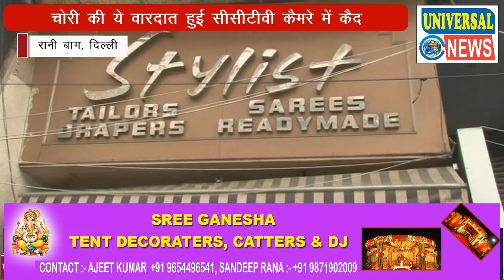रानीबाग में चोरो ने शोरूम का शटर तोड़कर दिया चोरी की वारदात को अंजाम | Crime Folder | Universal News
उत्तरी पश्चिमी दिल्ली के रानी बाग इलाके के मेन मार्केट में चोरों ने दिया चोरी की वारदात को अंजाम सुबह 7 बजे दिन के उजाले में चोरों ने दोनों शोरूम के शटर तोड़कर चोरी की वारदात को अंजाम दिया और महाकाय वारदात से फरार हो गए चोरों की सारी करतूत सीसीटीवी कैमरे में भी कैद हो गई जिसके बाद मार्केट में रोष और डर का माहौल बना हुआ है। गुस्साए दुकानदारों ने पूरी मार्केट को बंद कर दिल्ली पुलिस के खिलाफ नारेबाजी भी की और पूरे मार्केट में सुरक्षा व्यवस्था को बढ़ाने की मांग भी की।
राजधानी दिल्ली में चोरो के हौसले आये दिन बढ़ते जा रहे है। चोरो को किसी का भी डर नहीं है वे बेखौफ होकर अपनी वारदातों को अंजाम दे रहे है। ताजा  मलाला दिल्ली के मेन रानीबाग मार्किट का है जहा सुबह करीबन 7 बजे कैंटबेल और उस  के साथ स्टाइलिस्ट शोरूम में 3 चोर चोरी कर फरार हो गए । रानीबाग में मार्किट की इस नामी शोरूम के बहार लगे cctv कैमरे में सारी घटना कैद हो गयी । cctv में आप साफ तोर पर देख सकते है की किस तरह 3 चोर अपनी होंडा सिटी कार से शोरूम के बाहर उतरते है और अपने हाथो में हतियार लेकर शोरूम  का ताला तोड़ कर दुकाने के गले पर हाथ साफ़ कर निकल जाते है जिस वक्त यह तो और शोरूम कश्यप तोड़ रहे हैं वहां लोगों की आवाजाही भी है लेकिन चोरों को इस बात का कोई डर नहीं बेखौफ तरीके से चोर चोरी करते हुए एचडी वी कैमरे में साफ देखे जा सकते हैं । साथ ही इस घटना के बाद मार्किट के लोगो में रोष देखने को मिला उन्होने मार्किट को बंद कर  के  दिल्ली पुलिस के खिलफ नारे बाज़ी की दिन दहाड़े नामी शोरूम में इतनी बड़ी चोरी से मार्किट में डर का मोहोल देखने को मिला ।
सीसीटीवी कैमरों की फुटेज साफ बयान करती है तो चोरों के दिल में पुलिस का रंच मात्र भी खौफ नहीं रह गया है और चोर दिनदहाड़े चलती फिरती मेन रोड पर भी चोरी की वारदातों को अंजाम देने से गुरेज नहीं कर रहे । जो कि कहीं न कहीं सीधे तौर पर पुलिस की दावों को चुनौती देने जैसा है । फिलहाल मार्केट के लोगों में डर है और सवाल यही है कि अगर दिन के उजाले में भी दुकानदार दुकानें सुरक्षित नहीं है तो रात के अंधेरे में कोई कैसे महफूज महसूस करें ।